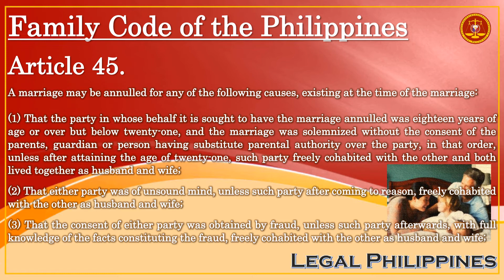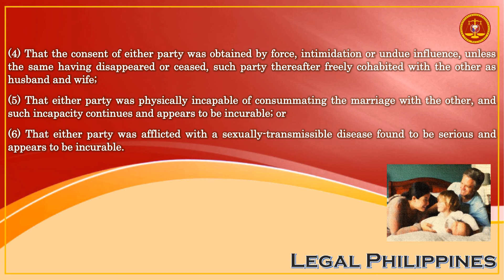Family Code of the Philippines, Article 45 | Mary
FC045F
FC_035-054

Executive Order No. 209 Family Code of the Philippines, Title I Marriage, Chapter 3 Void and Voidable Marriages

Article 45. A marriage may be annulled for any of the following causes, existing at the time of the marriage:

(1) That the party in whose behalf it is sought to have the marriage annulled was eighteen years of age or over but below twenty-one, and the marriage was solemnized without the consent of the parents, guardian or person having substitute parental authority over the party, in that order, unless after attaining the age of twenty-one, such party freely cohabited with the other and both lived together as husband and wife;

(2) That either party was of unsound mind, unless such party after coming to reason, freely cohabited with the other as husband and wife;

(3) That the consent of either party was obtained by fraud, unless such party afterwards, with full knowledge of the facts constituting the fraud, freely cohabited with the other as husband and wife;

(4) That the consent of either party was obtained by force, intimidation or undue influence, unless the same having disappeared or ceased, such party thereafter freely cohabited with the other as husband and wife;

(5) That either party was physically incapable of consummating the marriage with the other, and such incapacity continues and appears to be incurable; or

(6) That either party was afflicted with a sexually-transmissible disease found to be serious and appears to be incurable.